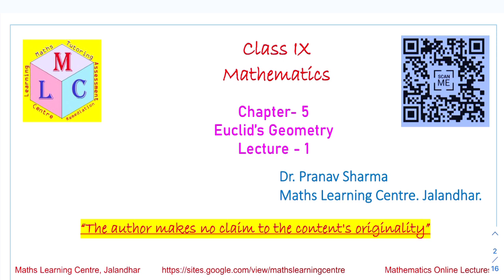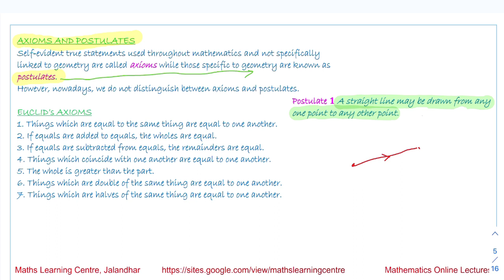Class 9 Chapter 5 Euclid's geometry (Basics and definitions) Lecture 1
Class 9 Chapter 5 Euclid's Geometry (Basics and definitions)